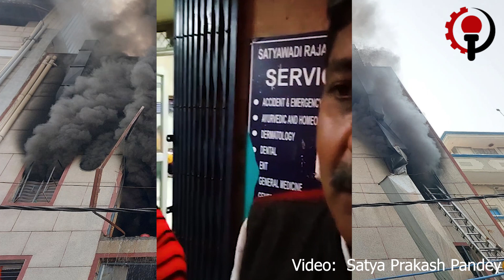Delhi Narela फैक्ट्री में कैसे लगी आग? Fact Find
दिल्ली के नरेला इंडस्ट्रियल इलाके में जूता फैक्ट्री में भीषण आग लगने की खबर सामने आयी है। मिली जानकारी के मुताबिक आग की चपेट में आने से दो मज़दूरों की मौत हो चुकी है।